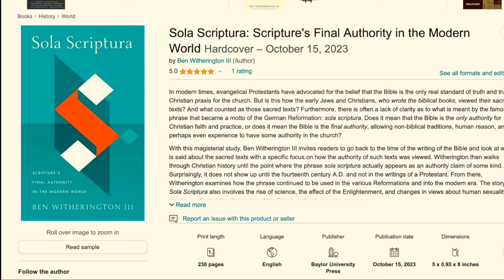Israel & the Rapture: Real Questions with World Renowned Bible Scholar Ben Witherington III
World Renowned bible scholar Ben Witherington III sits down with Jeremy Slayden to tackle some complex and often controversial issues within the Christian Church.

Ben Witherington's bio and list of credentials within christian academic circles is about as solid as it gets. But far from locking himself inside the ivory tower of academia, he teaches his local Sunday school class in Lexington, KY and takes regular trips to tour & speak in the Holy Lands.

Ben is an Amos Professor of New Testament Doctoral Studies at Asbury Theological Seminary and on the doctoral faculty at St. Andrews University in Scotland. He received the M.Div. degree from Gordon-Conwell Theological Seminary and a Ph.D. from the University of Durham in England. He is now considered one of the top evangelical scholars in the world, and is an elected member of the prestigious SNTS, a society dedicated to New Testament studies.

Witherington has also taught at Ashland Theological Seminary, Vanderbilt University, Duke Divinity School and Gordon-Conwell. A popular lecturer, Witherington has presented seminars for churches, colleges and biblical meetings not only in the United States but also in England, Estonia, Russia, Europe, South Africa, Zimbabwe and Australia. He has also led tours to Italy, Greece, Turkey, Israel, Jordan, and Egypt.

Witherington has written over sixty books, including The Jesus Quest and The Paul Quest, both of which were selected as top biblical studies works by Christianity Today. He also writes for many church and scholarly publications, and is a frequent contributor to the Patheos website.

In 2020, he won the AAP Prose Award in Theology and Religious Studies for Biblical Theology: The Convergence of the Canon (Cambridge U. Press, 2020).

Along with many interviews on radio networks across the country, Witherington has been seen on the History Channel, NBC, ABC, CBS, CNN, The Discovery Channel, A&E, and the PAX Network.

Read Ben's book about End Times Eschatology